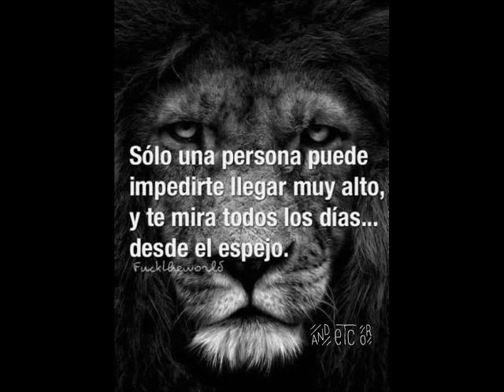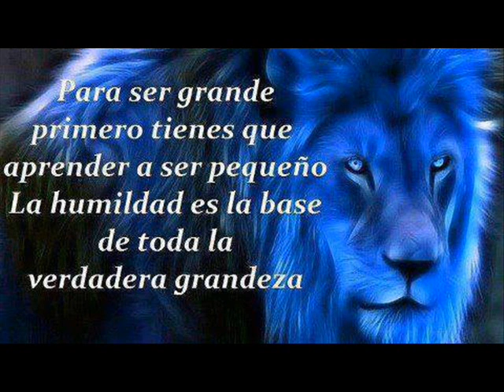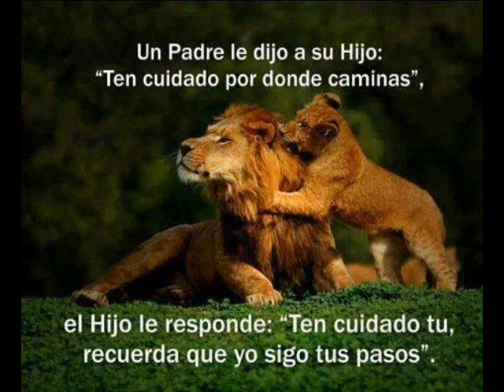León Emperador Azteca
video de una enome canción que me encanta siempre la pongo cuando quiero subir el animo y antes de cualquier actividad que necesite un plus de motivación